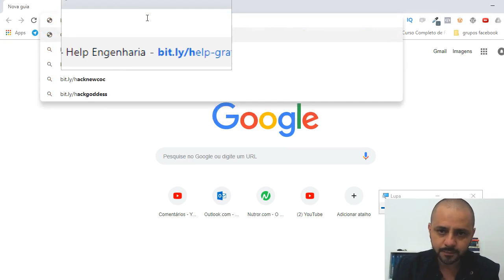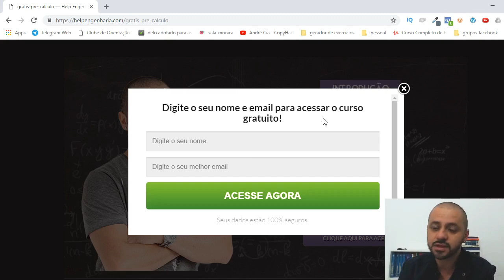👉Faculdade Publica x Particular | ASK HELP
Oi Helper, nesse vídeo eu falo um pouco da universidade publica x Universidade Particular.